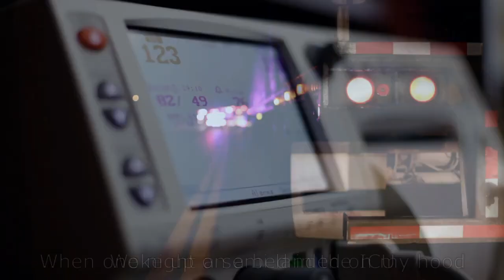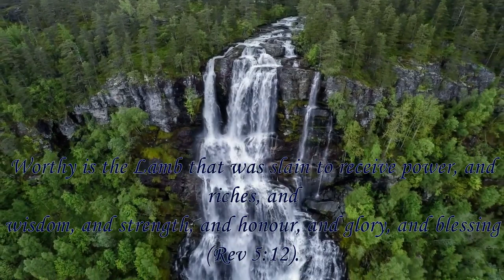What We Have by David R. Smith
Song: WHAT WE HAVE
Artist: David R Smith
CD: Submit

I set out on a journey one day
Early in the morn as Papa mowed the hay
Had to get away from the neighborhood
It was dragging me down from where I stood
Young as I was I made up my mind
Bigger things for me were in line

Everyone waved to me as I went
For none of them knew of my discontent
I wandered around from city to town
Living it up and playing it down
I never had a thought of my past
Or how long the good times would last

Chorus: What we want is never what we have
What we have we never want
Don’t long for what some others take pride in
To swagger over and flaunt

Back on the farm my mama and dad
Worked a little harder with what they had
Never did the two of them complain
Or look for someone else to blame
But in their hearts was a longing pain
Would they ever see him again

Now things for me were looking really good
When one night a semi landed on my hood
Woke up on a bed in the ICU
With my mood on the south side of dark blue
With both of my legs gone in the crash
The fun vanished in a flash

Chorus

I knew I was the one to blame
All I had to show was a life of shame
Left on the street in a wheelchair
I opened my soul as I cried in prayer
Then Yahweh showed me I should return
To the love I once had spurned

I couldn’t have known the reception I’d get
But what I saw I question yet
All of the neighbors with a banner held high
And Mom and Dad having a real good cry
Our son was lost but now he’s found
And here love is all around

Chorus
For this my son was dead, and is alive again; he was lost,
and is found.' And they began to celebrate (Luke 15:24).